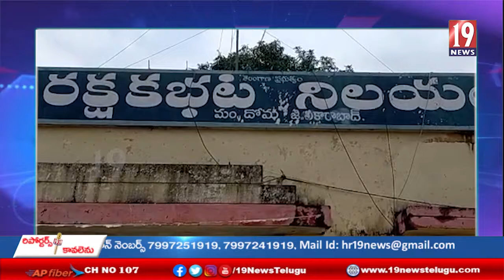ఆడపిల్లలపై జరుగుతున్న అన్యాయాలగూర్చి పాటశాల విద్యార్ధులకు అవగాహనసదస్సు ఏర్పాటు చేసిన SI -వికారాబాద్